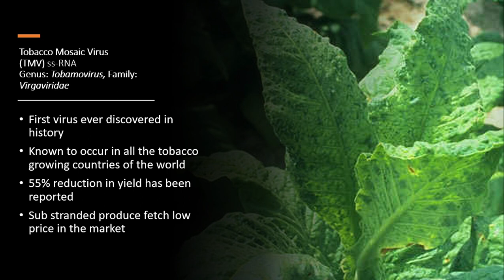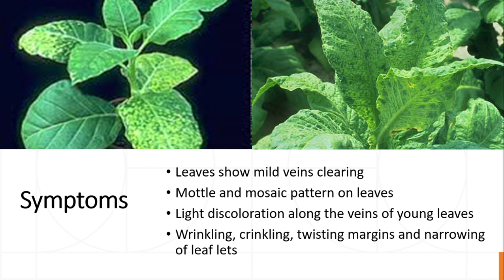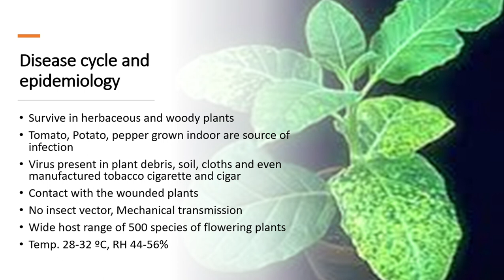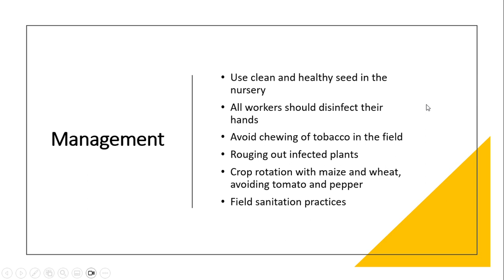Understanding Tobacco Mosaic Virus (TMV): Symptoms, Transmission, and Control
Explore the world of Tobacco Mosaic Virus (TMV) in this educational video by Agri Knowledge Corridor. Learn about the symptoms, modes of transmission, and effective control measures for managing TMV in tobacco plants. Stay updated on the latest agricultural insights and practical solutions!
Thanks